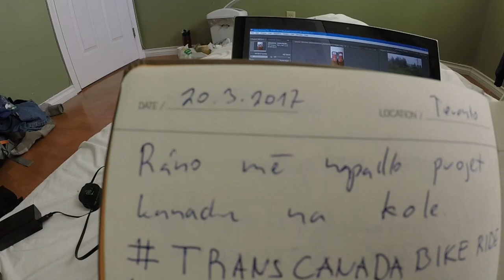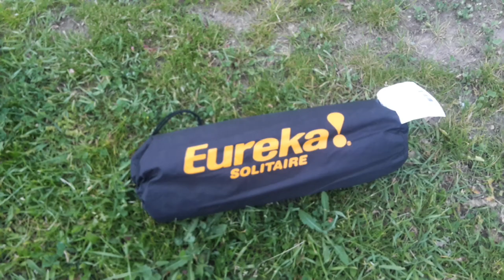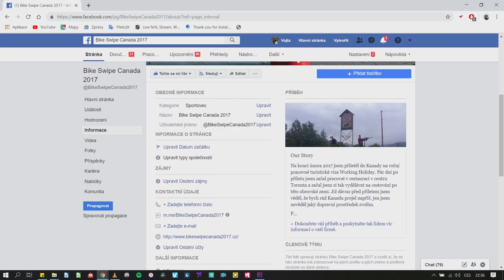Bike Swipe Canada 2017: #2 PREPARATION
2. díl dokumentu o cyklistické expedici Bike Swipe Canada 2017 napříč Kanadou.

2. díl dokumentu popisuje, jak jsem se na cestu napříč Kanadou na kole připravoval po fyzické i materiální stránce. Nakonec jsem ještě navštívil slavnou Niagáru.

Kamera, Zvuk , Střih

///HUDBA///